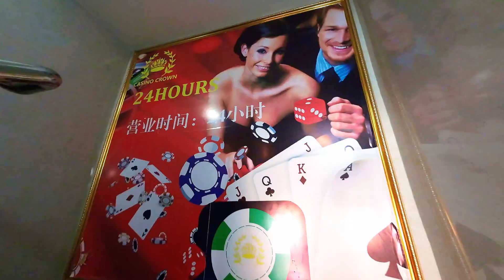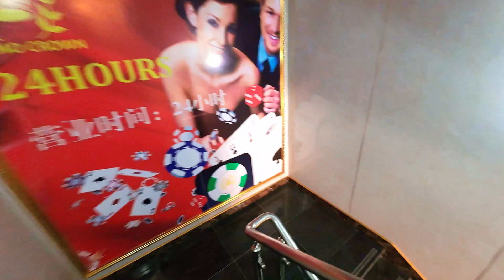CASINO TOUR | fpv drone footage cinematic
Thank you so much,  I appreciate you all 😀